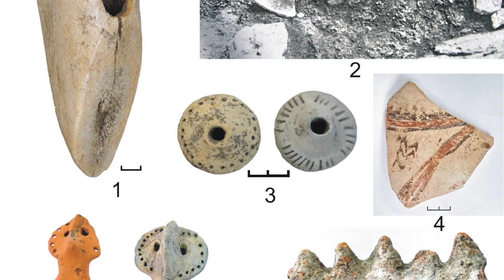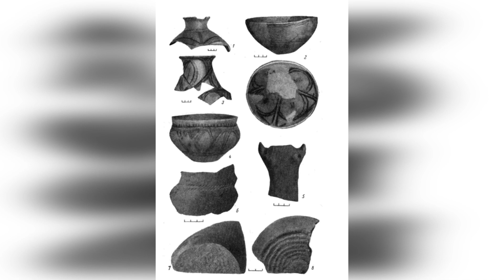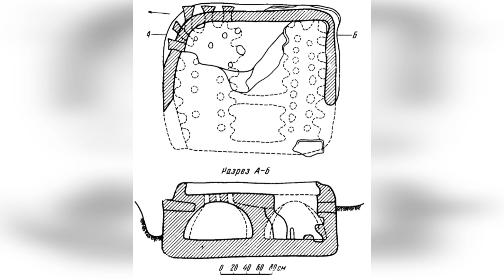Укріплене трипільське поселення в с.Жванець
Сьогодні мова піде про один з найдавніших укріплених пунктів на Поділлі. Біля села Жванець, що лежить на трасі з Кам'янця в Хотин,  перше поселення виникло ще за часів трипільської культури, приблизно 5 тисяч років тому, коли  племена цієї культури зіткнулись з зовнішньою загрозою "трипільці" вимушені були захищати місця свого проживання і будувати укріплення, що за своїми масштабами не поступались середньовічним аналогам. Рештки одного з таких укріплених поселень ми сьогодні і відвідаємо.
Що можна побачити і що знайти практично під ногами - дивіться в цьому відео.